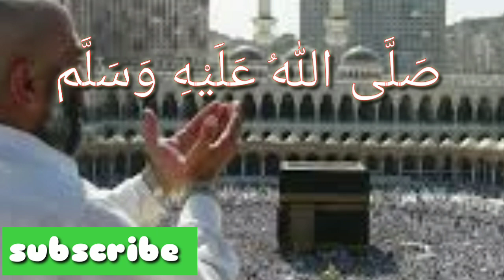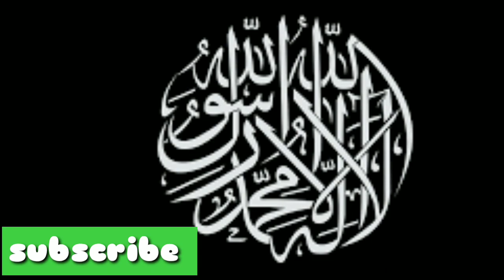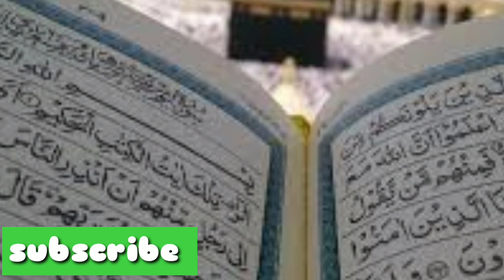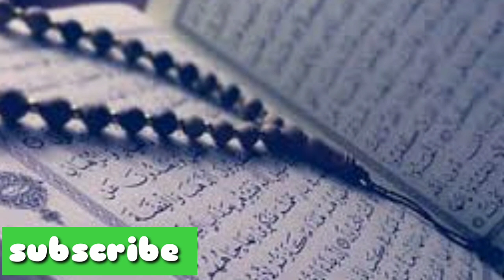Madine Ke Daro Deewar Aur Bazar Ache Hain | Hafiz Muhammad Shahbaz | Naatein Official